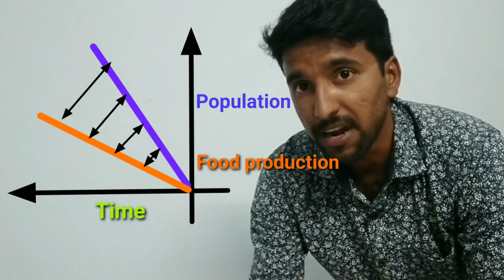Avengers infinity war secret story/ Robert Multhus/ My Name Is Msk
Thomas Robert Malthus  was an English cleric and scholar, influential in the fields of political economy and demography.

 Malthus observed that an increase in a nation's food production improved the well-being of the populace, but the improvement was temporary because it led to population growth, which in turn restored the original per capita production level.

 "The power of population is indefinitely greater than the power in the earth to produce subsistence for man